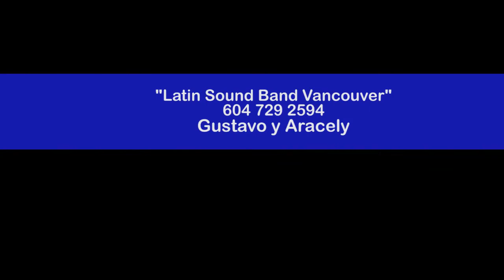El Triste Gustavo Herrera (Tenor) Entertainment and Shows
ENTERTAINMENT  Events, Weddings, Concerts & Shows

"El Triste" ("The Sad One") is a song written by Mexican composer Roberto Cantoral. It was performed for the first time on March 15, 1970, at the "Latin Song Festival II" (predecessor of the OTI Festival) by the Mexican singer José José. (El Triste on YouTube)
Mexico (AMPROFON)[

I do not have neither claim any rights over the music played in this video.